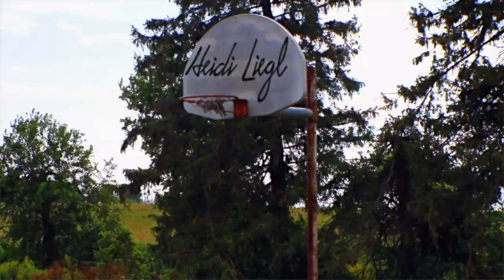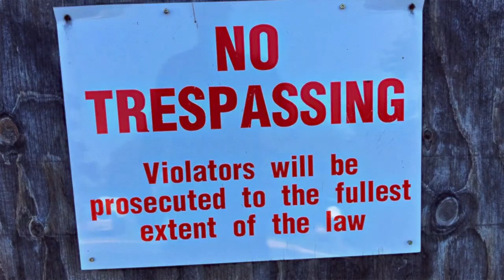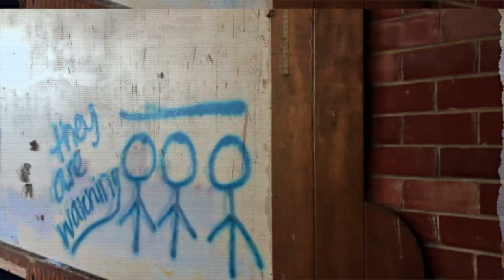FULL EPISODE Amazon Prime Video | In Description | GHOST CRIER PI, LLC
Here is a TASTE of 'Ghost Crier: Breaking Frequencies' on Amazon Prime Video!

Click link below; to pay 'bitches!" Ok... Sorry, I got excited - if you enjoyed this FIRST 5 MINS (ish) teaser... I think you'll be blown away by the full presentation - I love you, enjoy.

~Aaron G Thompson
Ghost Crier PI, LLC

Nick Groff Elizabeth Saint VIDI SPACE

OFFICIAL TV TALENT @ VIDI.space •
Produced by NICK GROFF & ELIZABETH SAINT
NEXT EPISODE IN OCTOBER = VILLISCA AXE MURDER HOUSE

★ Team Member(s):
AARON G THOMPSON | HOST